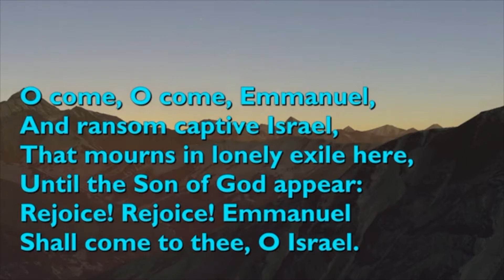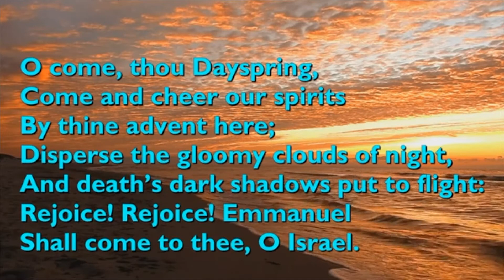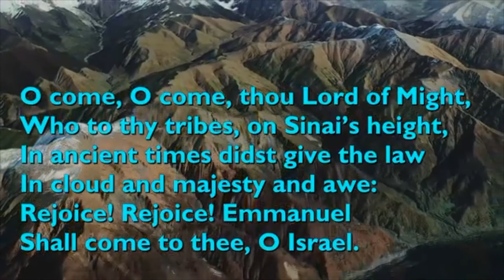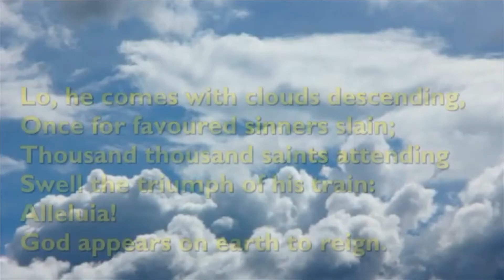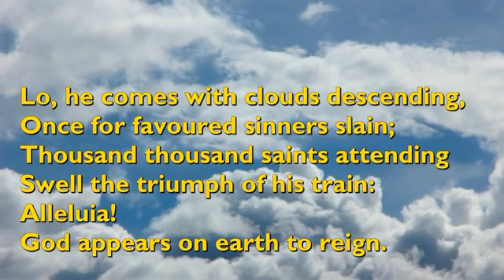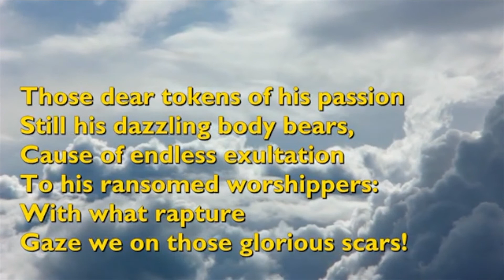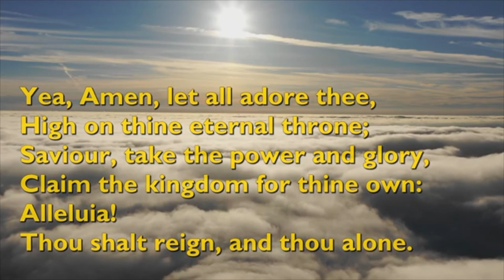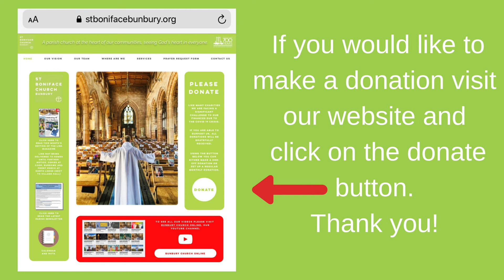Advent Sunday 28th November 2021 Bunbury Church Online